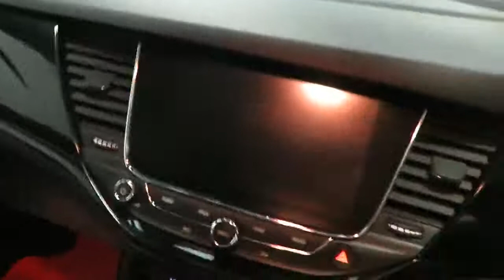VAUXHALL ASTRA Hatchback 1.6 SRI NAV CDTI ECOTEC S-S (2017)